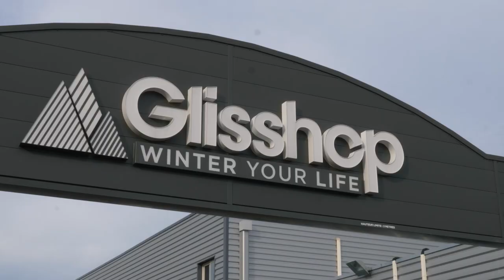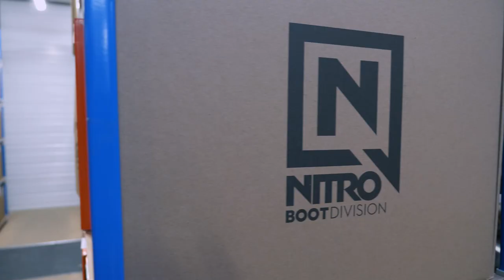#1 Famille, passion & glisse : chez la famille Glisshop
Nous souhaitions encore plus cette année partager avec vous notre passion : nous avons donc demandé à Marie Martinod, vice-championne olympique de l'halfpipe à Sotchi, d’aller à la rencontre de notre famille, la famille de la montagne ❄

Vous allez découvrir tout au long de cet hiver ceux qui font la glisse, ceux qui nous permettent de kiffer la neige quel que soient les conditions & la pratique que l’on aime... ⛷

pour démarrer votre saison comme il se doit !
Episode 1 des rencontres de Marie : Famille, passion & glisse : chez la famille Glisshop

Un grand merci à l’équipe Glisshop, à nos amis, à nos partenaires, au travail formidable des stations de skis & à vous, clients fidèles, car les Winter Famillies c’est vous 👊